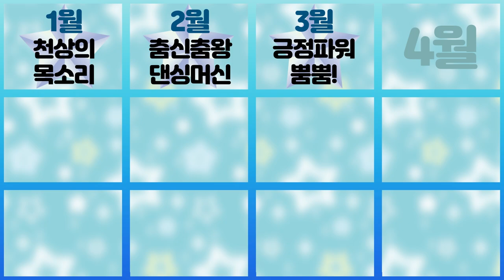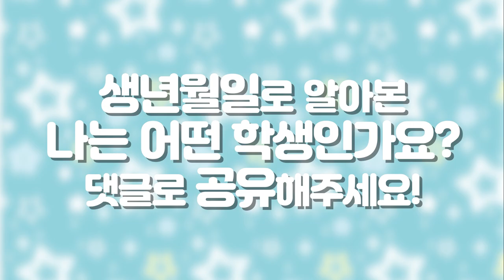[특별영상]샤이닝스타 친구들과 맞춰보는 캐릭터점!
나의 생년월일로 알아보는 샤이닝스타 캐릭터점!
나는 샤이닝스타 스쿨의 어떤 친구와 어울리는지 볼까요?
두근두근!! o(*ﾟ▽ﾟ*)o
여러분은 어떤 친구가 나왔나요?